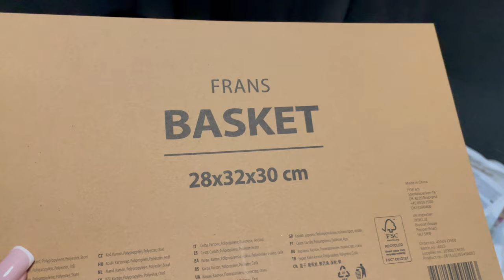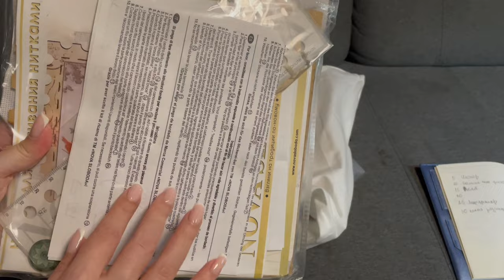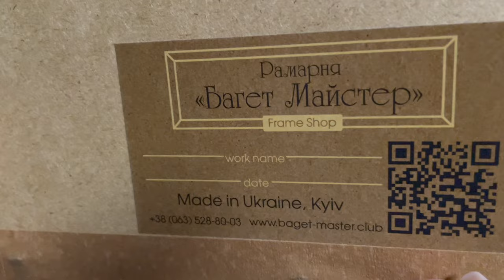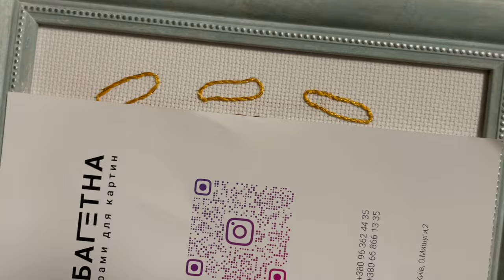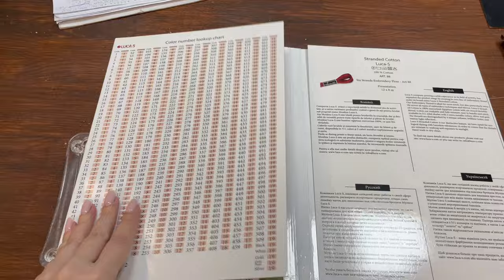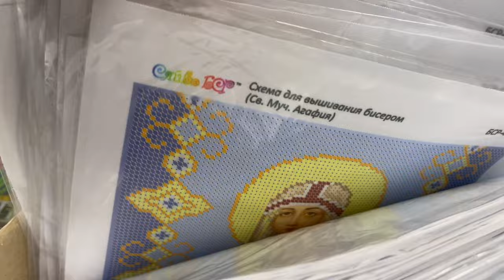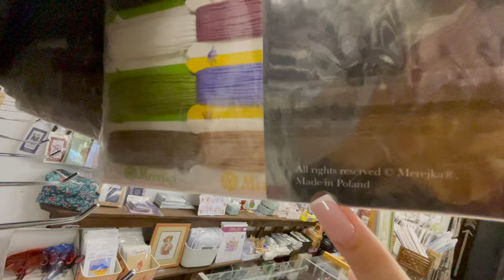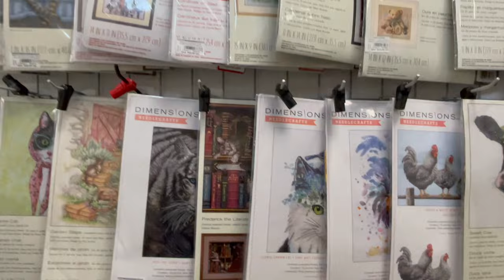Организация хранения 4 вышивальных процессов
👉 Организовать хранение еще не вышитых работ и быстрого доступа - какие варианты❓
✅ Кстати, этот вопрос не сильно освещается рукодельницами-вышивальщицами... тогда я 🚺предлагаю посмотреть, что придумала для себя, ведь практические каждые 5️⃣ дней мне надо брать работы для отшива и еще не забыть снять вам свои продвижения.